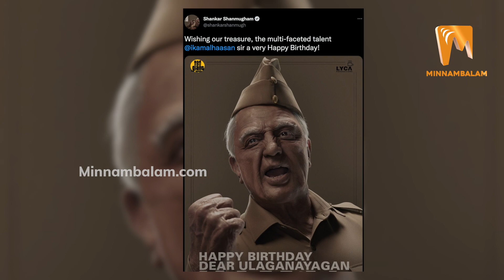கமலுக்கு வாழ்த்து சொல்லாத லைக்கா |மில்லியன் டாலர் கேள்விக்கு கிடைத்த பதில்! |Kamal | lyca | Indian 2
About Minnambalam